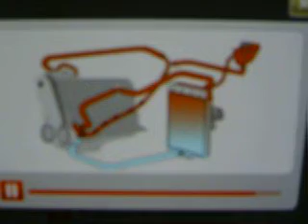Sistema de Arrefecimento do Motor 2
Sistema de Arrefecimento do Motor